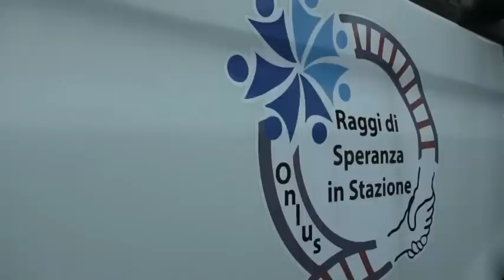STAZIONE. SEMPRE PIU' PRESONE CHIEDONO AIUTO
Cresce il numero di persone che ogni giorno chiede aiuto ai volontari dell'associazione Un Raggio di Speranza in Stazione, sono oltre 50 ...